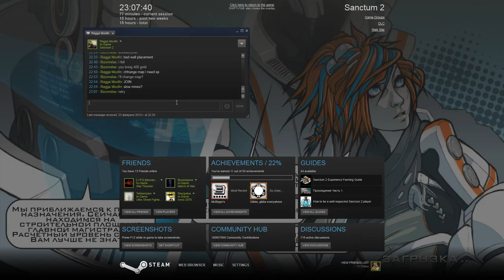Sanctum 2 02 23 2015 21 50 34 12 4